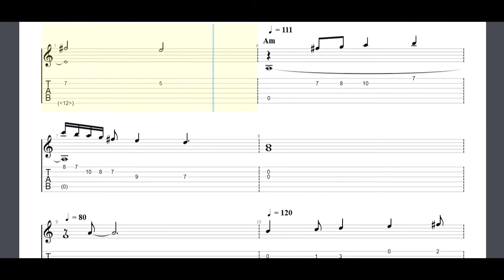Manhã de Carnaval by Luiz Bonfá Guitar Tabs [TABS]